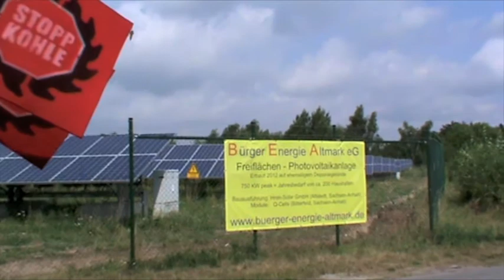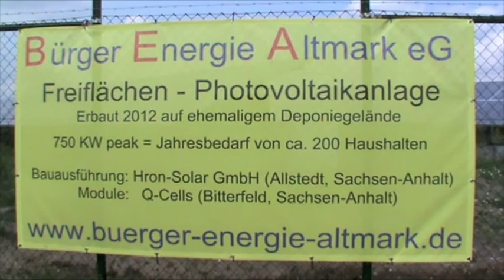ReclaimPowerTour Tag 10 - Bürgerenergie Photovoltaik Altmark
Zwischenstopp der Reclaimpowertour 2013 bei einer Bürgerenergie-Fotovoltaikanlage in der Altmark. Fahrradtour vom Klimacamp in der Lausitz zum Klimacamp im Rheinland (Ost-West-Route) - mit vielen spannenden Vernetzungsstopps bei diversen Initiativen, wo Parallelen/Anregungen zum Energiethema gesehen werden. Für eine dezentrale Energiewende und Abkehr vom zerstörerischen System. Inklusive gesunder Kapitalismuskritik.